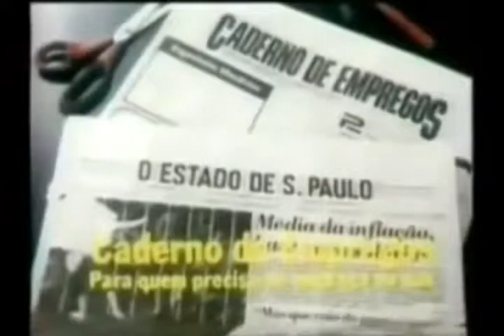[Comercial – 1987] Caderno de Empregos do Estadão (Globo)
Uploader original: Êgon Bonfim